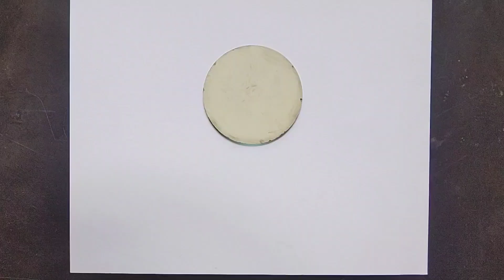How To Draw Heron Landscape Drawing With Pencil Step by Step // Heron Landscape Easy drawing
In this drawing video, a picture of a heron has been drawn. For this, the background was drawn first. Pencil powder and cotton were used in the background.  and the whole scene was kept a little blurred. After that, a heron can be seen roaming inside the water with the help of pencil. In this way, the drawing has been done gradually in a very easy manner and the video has also been uploaded gradually so that it is easy for the viewer to learn.
Pencil shading drawing easy step by step
How to draw nature with pencil step by step
Realistic pencil shading drawing easy